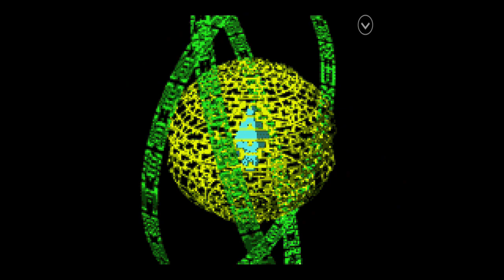Episode 7: Icy what's going on here!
Episode 7 of my Mega Man Battle Network 1 series!

In this episode, we are continuing to investigate the mystery of the missing water. When we finally make it to the Waterworks, we check out the computer only to be confronted by a mysterious sword wielding Navi!
Could this Navi be the cause of the problem?

God bless!